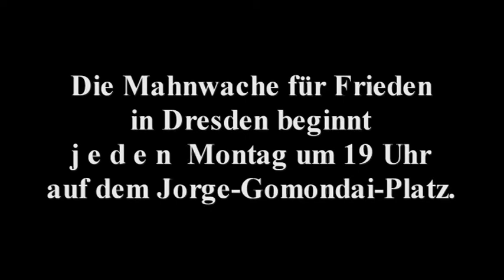Für die Freundinnen und Freunde der Mahnwache für den Frieden